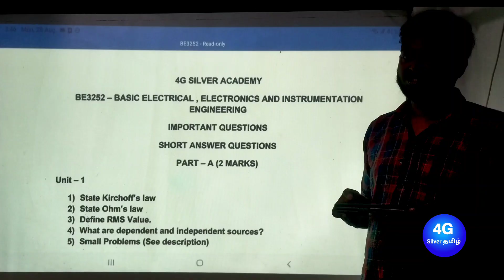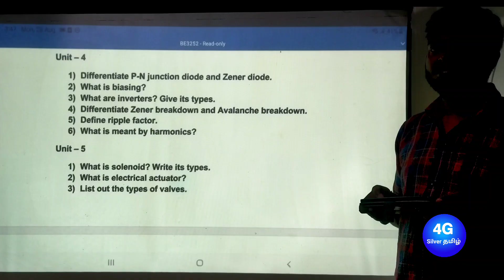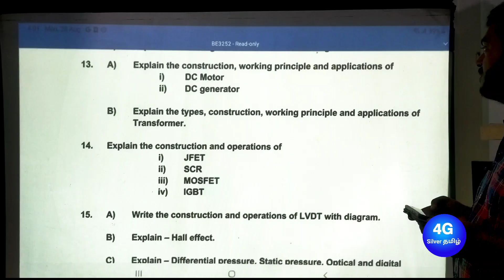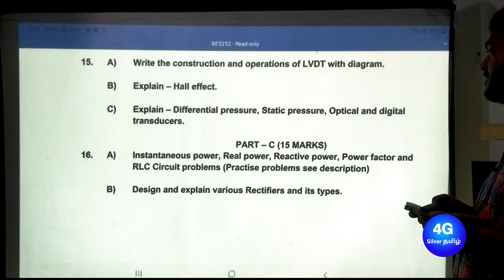BEEIE Important Questions Basic Electrical Electronics and Instrumentation Engineering BE3252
Part - A
5) Waiting
Part - B
11) a) Mesh analysis
Practise problems

Nodal Analysis